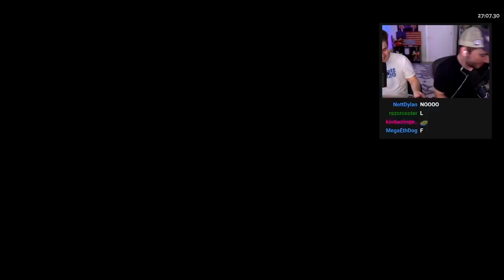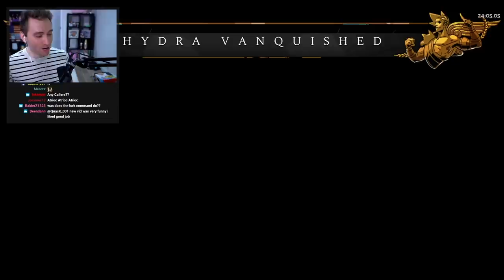go to hell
Hades is a very good game. Check it out.